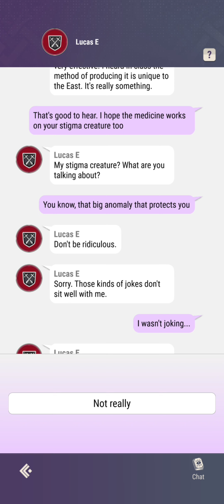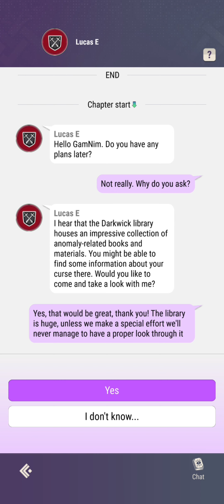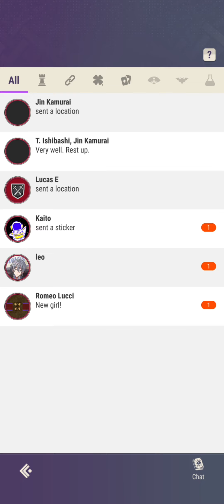Chat with Lucas Errant